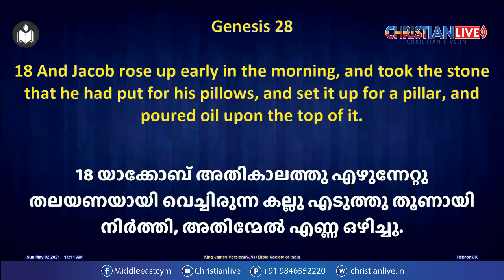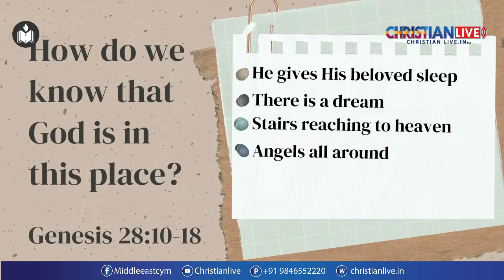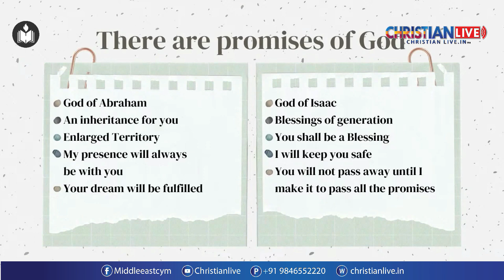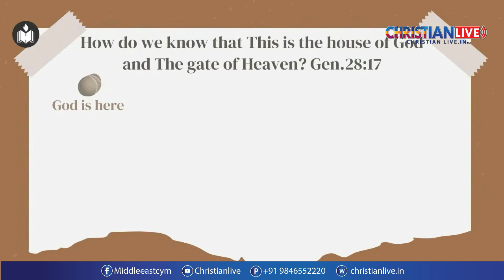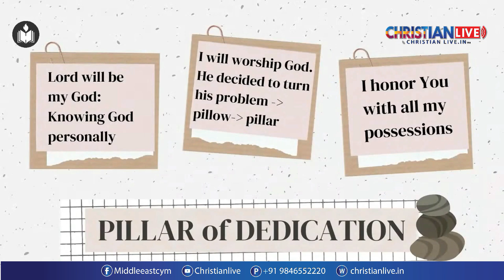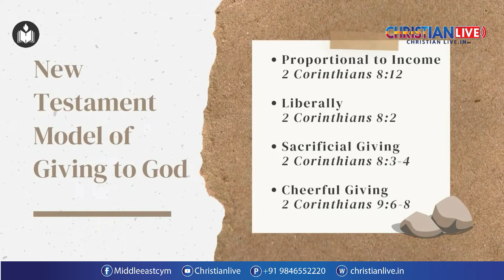ദൈവത്തിനു വേണ്ടി ഇറങ്ങി തിരിക്കുന്നവനെ ഏതുവരെ ഉയർത്തുമെന്ന് അറിയാമോ ?